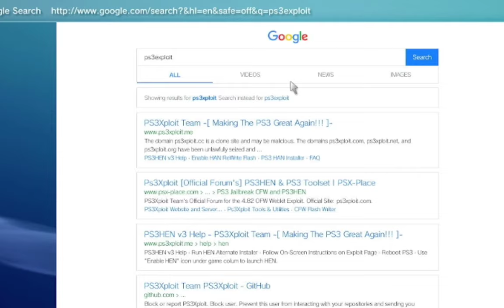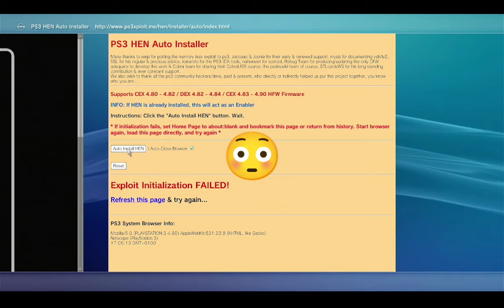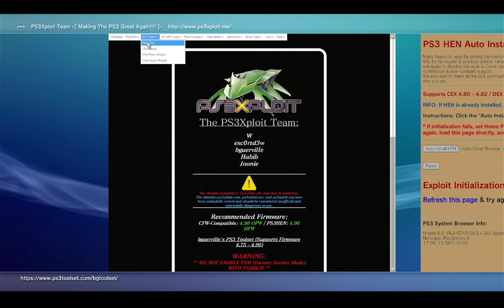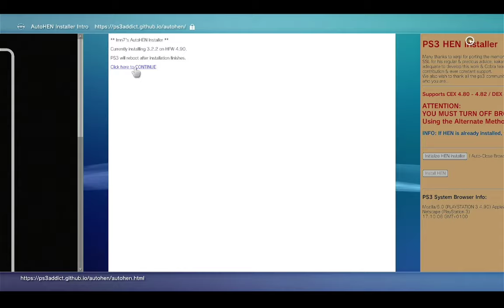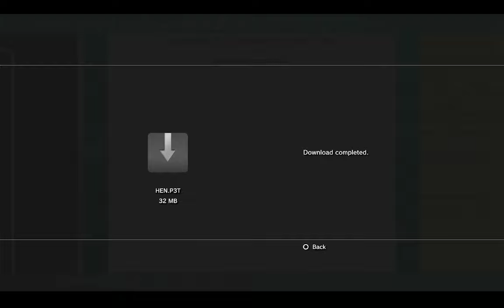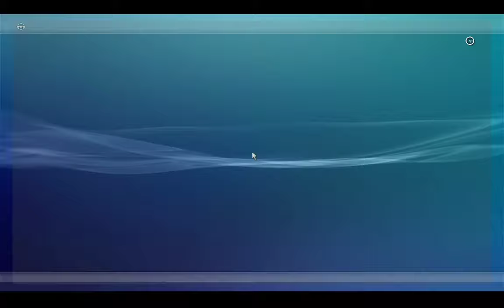PS3 NEW HEN INSTALLATION | ps3exploit website not working | Let's FIX the problem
PS4 NEW GOLDHEN INSTALLATION | v2.4b16.2 | GUID 2024